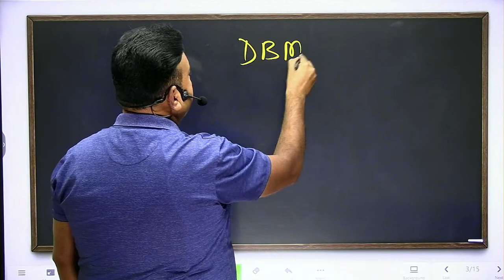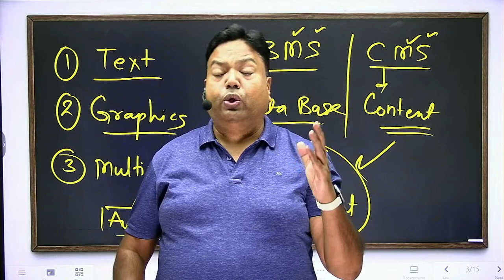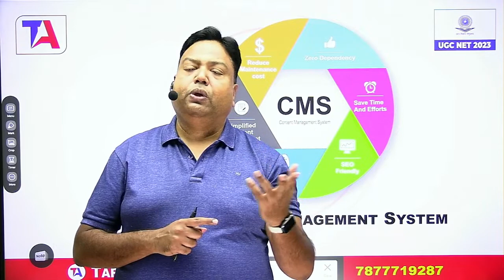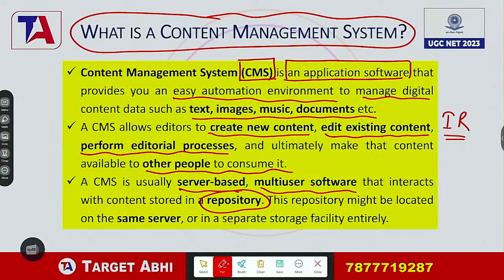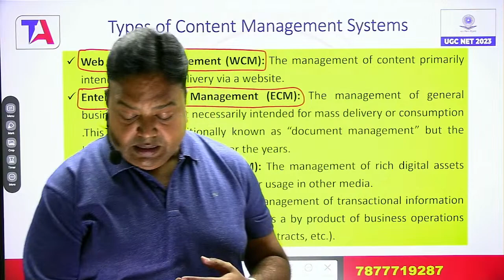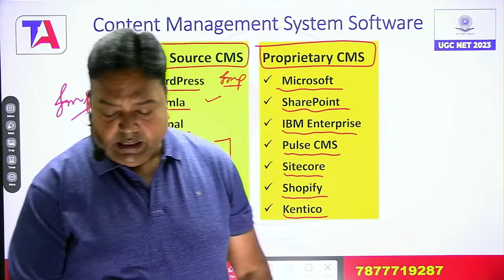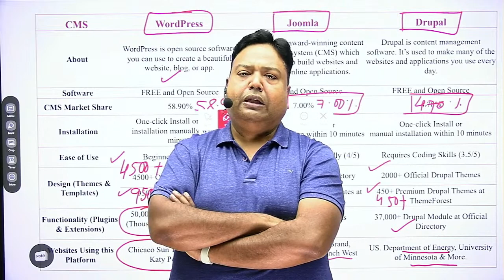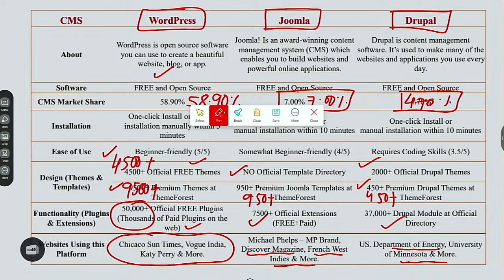UGC NET Library Science Vacancy | Library Automation | Content Management System (CMS)| UGC NET 2023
👩‍💻📢 Top Playlist for LIBRARIAN Aspirants 📌

👩‍💻📢 Top Playlist for CTET  Aspirants 📌

👩‍💻📢 Top Playlist for DSSSB | EMRS | PRT | TGT | PGT  Aspirants 📌

📥Download TARGET ABHI App on 📥

📢 Our Courses📚:-